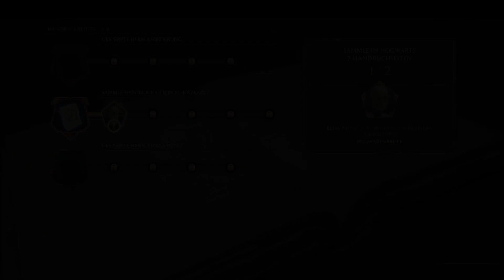Hogwarts Legacy #003 Mr Ravenclaw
Cody Bailey soll direkt in die 5. Klasse von Hogwarts eingeschult werden. Doch statt dem ruhigen Schulalltag, auf den er sich so gefreut hat, verwandelt sich direkt die Flugreise zum Schulschloss in ein waghalsiges Abenteuer.